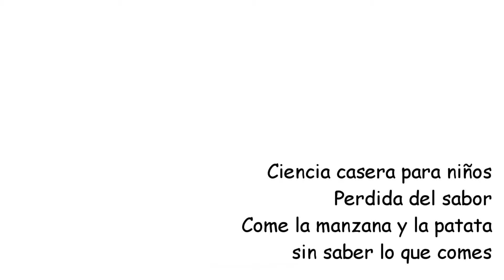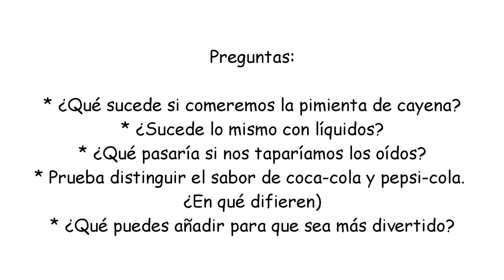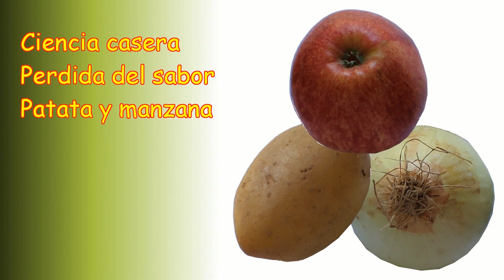Ciencia casera perdida del sabor, patata, manzana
Hay muchísima gente que se dedica a evaluar el sabor exquisito de los manjares, vinos, etc. Mayor enfoque esta dirigido en la presentación visual - entorno, platos, servilletas, cubiertos, copas, velas..., en la parte auditiva - música a fondo, nombre de platos...
Existen muchísimos experimentos que muestran que nuestras sensaciones del olfato y el sabor son muy fácilmente embaucados por colores, formas y sonidos